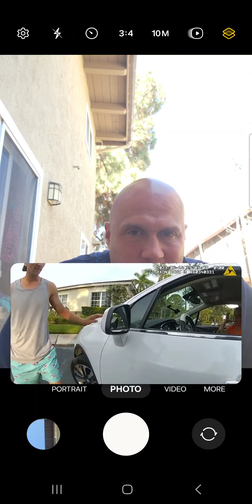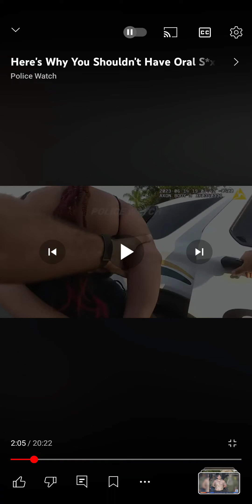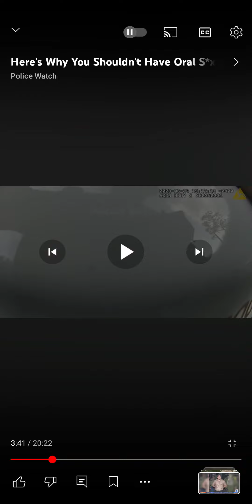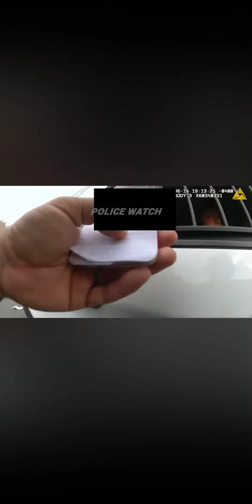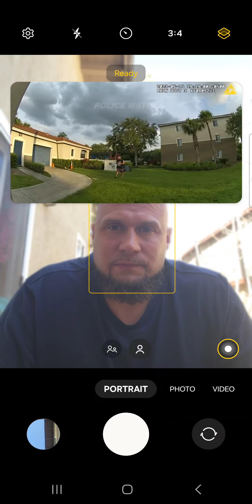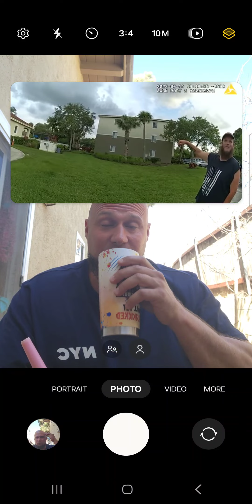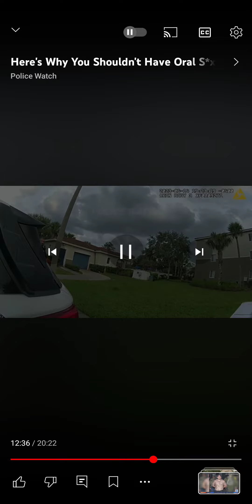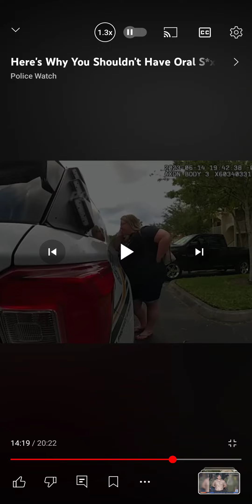woman gets caught on camera having 3 way oral se× in an apartment complex pool in broad day light!!!